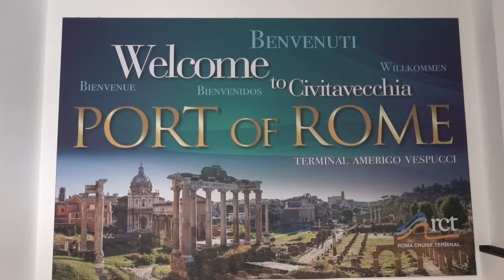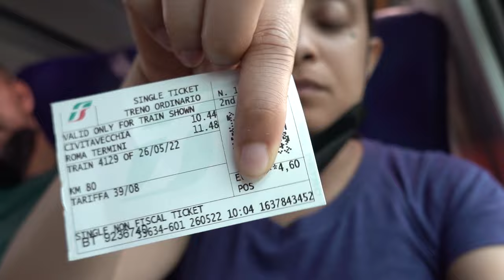What You NEED To Know Before A Mediterranean Cruise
mediterraneancruise cruisetips traveltipsandtricks Is this your first time going on a MEDITERRANEAN CRUISE or planning a Mediterranean cruise this year? Here’s my advice on What You NEED To Know Before A Mediterranean Cruise. My Hun and I took our first Mediterranean cruise, a 7-night Western Mediterranean Cruise based out of Barcelona, Spain on Royal Caribbean’s Wonder of the Seas. We had a wonderful time, but there are a few things I have to share if you are planning your first cruise, like
- What’s the weather like on a Mediterranean Cruise?
- Is the Mediterranean Sea rough for cruising? Are Mediterranean cruises calm?
- What do you wear on a mediterranean cruise?
- How much cash should I bring on a Mediterranean cruise?
- What’s it REALLY like on a Mediterranean cruise?

VIDEOS
In case you missed the last videos, catch up by watching the Mediterranean Cruise playlist

MEDITERRANEAN CRUISE PLANNING RESOURCES
- Mediterranean Cruise Travel Essentials
- Mediterranean Cruise Ports Guide

MUSIC
Like the music you heard in this video?
- “Egg Rolls” bu beagle, Jobii
- “Earth (Light It Up) Instrumental Version” by Tilden Pro, Xavy Rusan